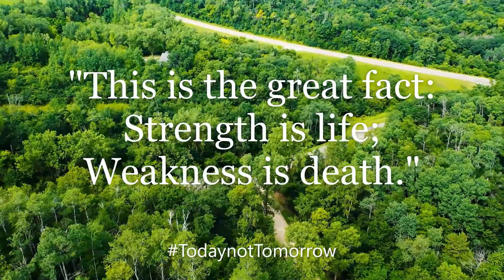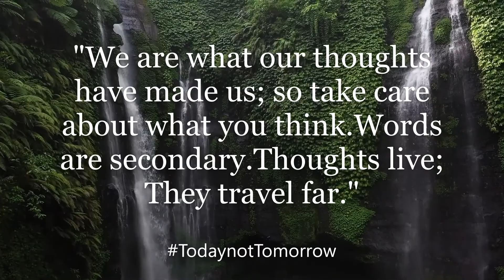Swami Vivekananda Motivational ,positive & inspirational quotes | TNT quotes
Swami Vivekananda Motivational & inspirational quotes | Today not Tomorrow quotes | TNT quotes